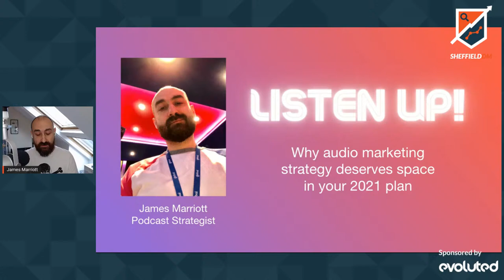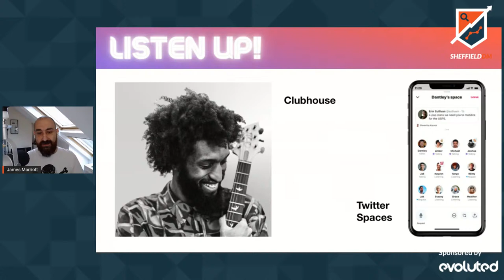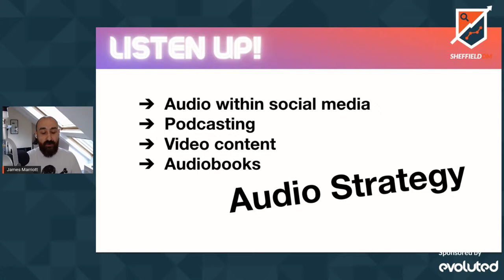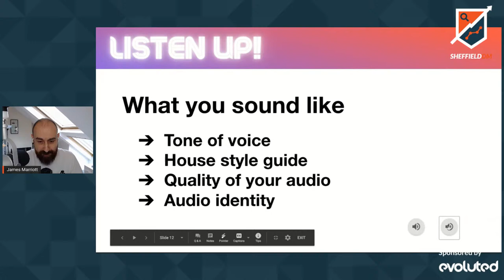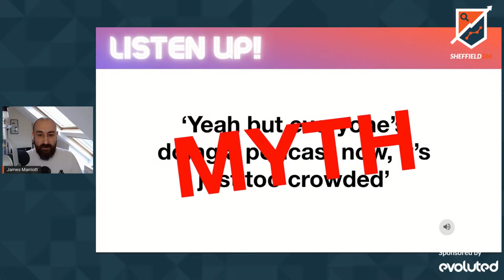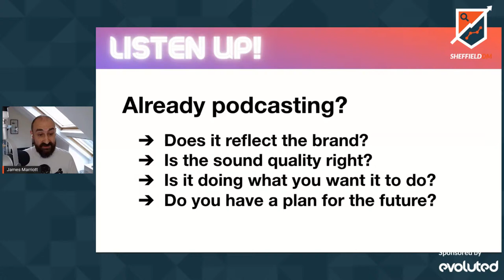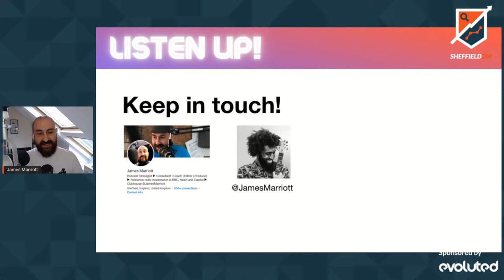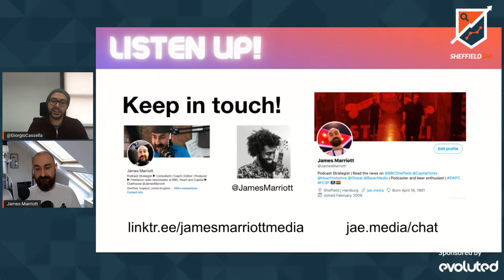Sheffield DM #11: Why audio marketing strategy deserves space in your 2021 plan - James Marriott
Welcome to Sheffield DM!

Today's session hosts James Marriott delivering his talk "Listen Up! Why audio marketing strategy deserves space in your 2021 plan"

Podcasting is going crazy and now everyone's joining Clubhouse! 2021 is quickly shaping up to the year of audio. In this talk, Podcast Strategist James Marriott will outline what an audio strategy is and why you need one. You'll get some great tips on podcasting too, of course.

James Marriott is a Podcast Strategist who runs his own business specialising in working with brands to develop their podcast and audio strategies, along with editing, production and other services. He also freelances for various radio stations around Yorkshire and the North East as a journalist and newsreader, having worked full time in radio until a couple of years ago.